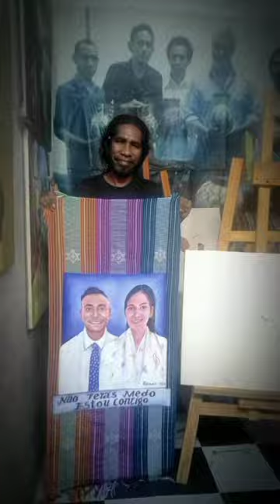Serpa activity painting Photo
Obrigado ba GENAIT, Grupo Ki'ik Ida nebe fo ona Konfiansa Mai iha SERPA ART MANATUTO hodi Finaliza Pintura Lukis Wajah.